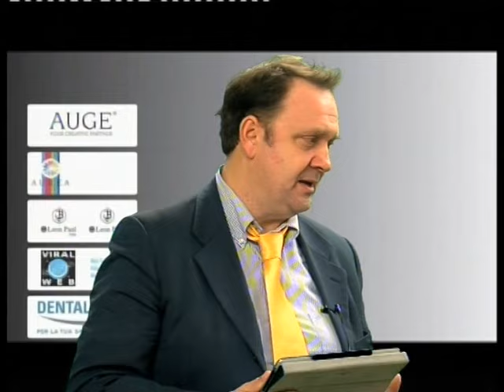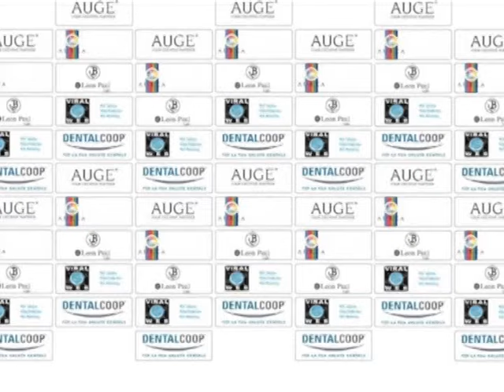Voglia di Vincere 04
Quarta Puntata di Voglia di Vincere,  trasmissione televisiva dedicata a tutti gli sport. Conduce Leone Usicco, ospiti in studio l'atleta Andrea Galesso di Tiro a Volo specialità Double Trap e record mondiale Junior , il dott. Alberto Fistarollo, psicologo dello sport,  il presidente del Comitato Paralimpico Veneto Ruggero Vilnai, la dottoressa Livia Montagna. Servizi dai campi di allenamento con Loreta Gulotta atleta Olimpica, Irene Vecchi atleta Olimpica, Francesco Fossi Bronzo Olimpico Rio 2016. Musiche Micro Irish Band.